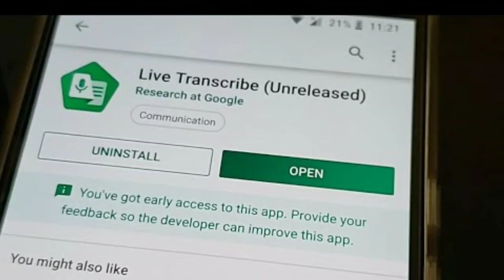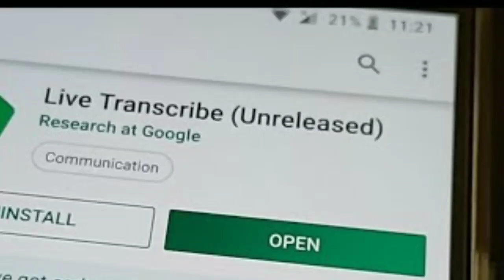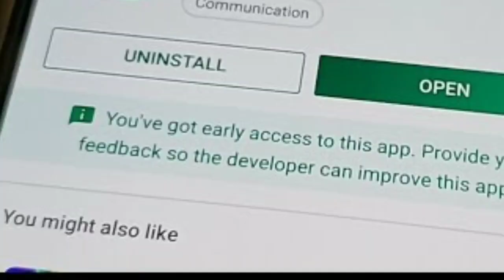ಕಿವಿ ಕೇಳದವರಿಗೆ ಹೊಸ App ಬಂದೆ ಬಿಡ್ತು ನೋಡಿ !